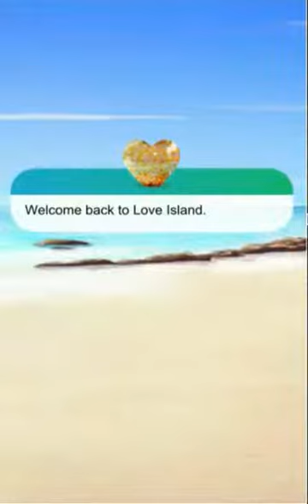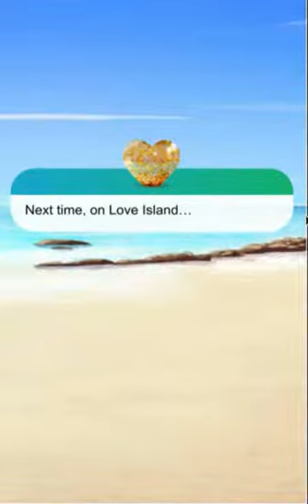Love Island The Game: Season 1, Day 8 (pt.4) (My Head Is Gone) (Talia's route)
About this episode: The Islanders take some time to reflect about their futures in the Villa.